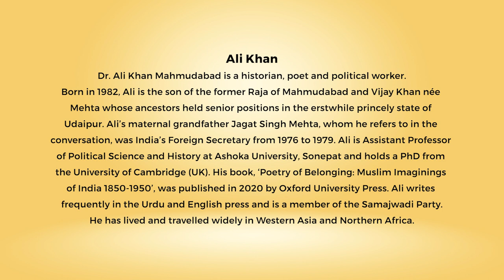Snippets: Ahimsa Conversations # 8 Ali Khan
Violence is a natural human tendency and that is why all religions guide us on how to overcome our base self, says Ali Khan, historian, poet and political worker. There is no path directly from violence to nonviolence. Truth and reconciliation are possible if there is both acceptance of guilt and forgiveness. The energy for this can only come from samaj/society, not the State.